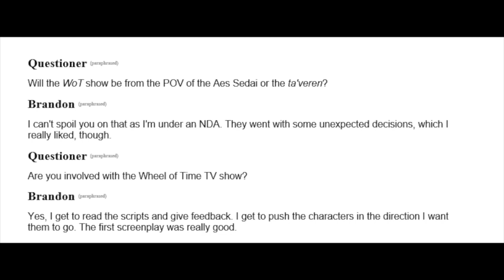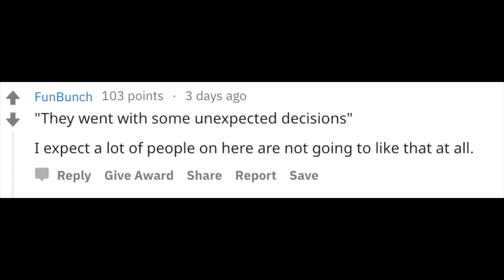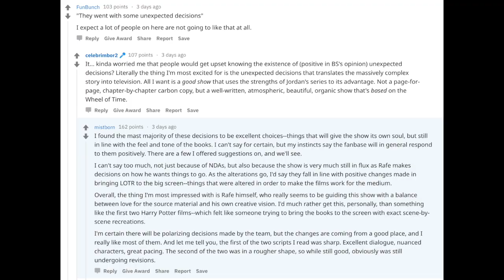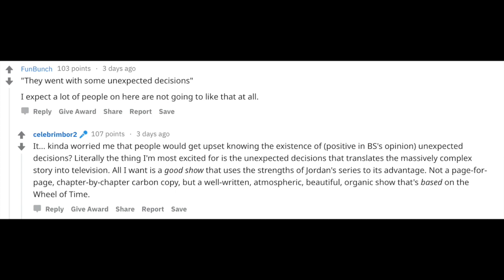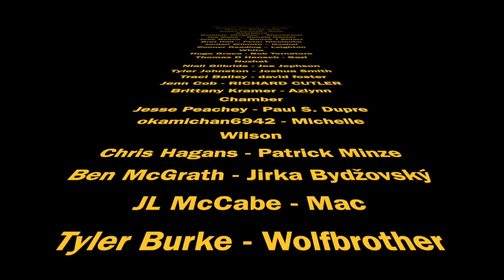Brandon Sanderson Speaks on Wheel of Time Show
Brandon Sanderson has made public a few words about the wheel of time tv show, and his thoughts on the progress so far.